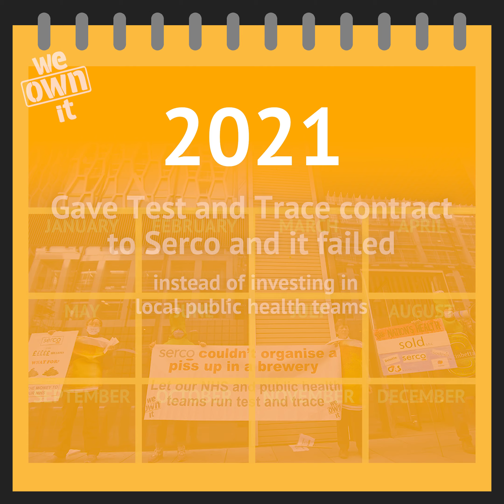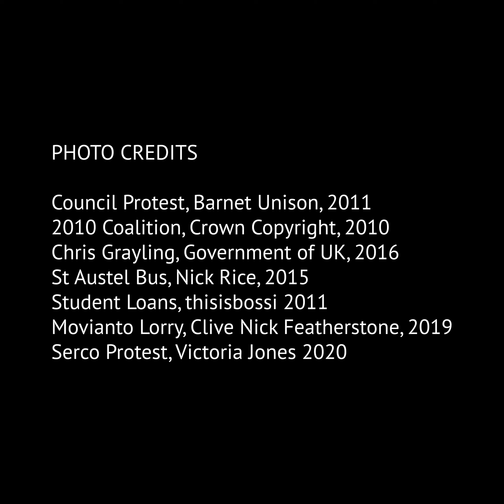Don't let them get away with it.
A reminder - on the day before the election...

YOUR public services have been privatised by this government continuously since 2010.